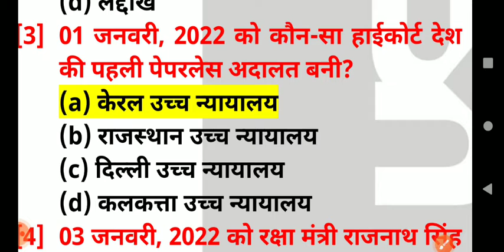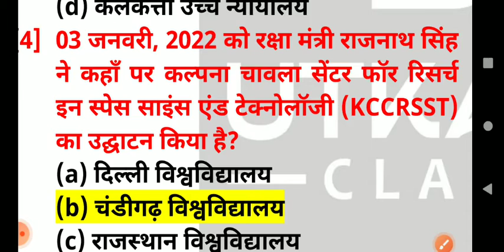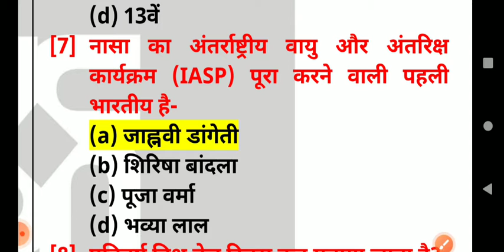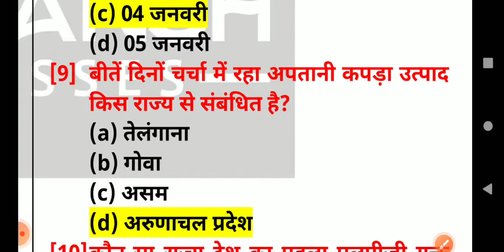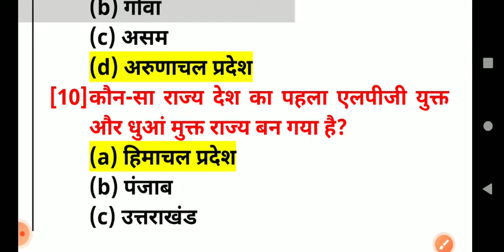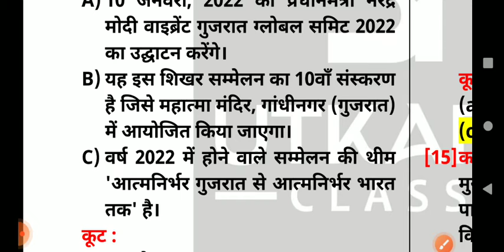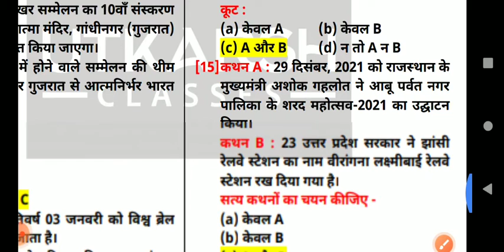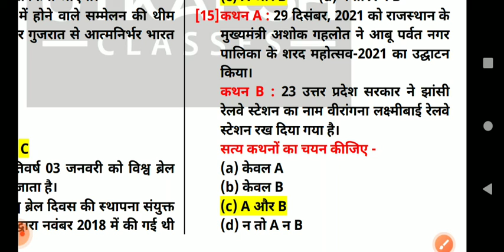4 january | डेली फुल पत्ति करंट अफेयर्स रिवीजन | study icon revision | gaurav sir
4 january | डेली फुल पत्ति करंट अफेयर्स रिवीजन | study icon revision | gaurav sir

is video meine utkarsh class daily current affairs full patti wali class ka revision kraya hai aap isse 10 minutes mein daily current affairs ko padh sakte hai for all information please watch full video